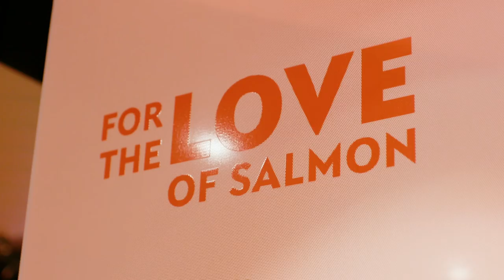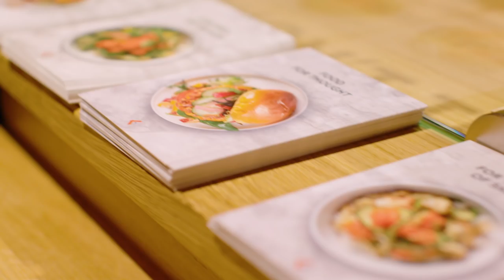DIGG GAMING MAT RETT I NÆRHETEN 🐟😍🔥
Denne videoen er i samarbeid med Pinkfish.

Pinkfish er en fast food kjede som serverer digg, sunn og god mat i form av spennende asiatiske smaker. Akkurat nå holder de til hos Steen & Strøm og Grensen som ligger i Oslo. Snart åpner de i store deler av Norge.

Bli med i Discord server min for å møte meg og mange andre Fortnite spillere